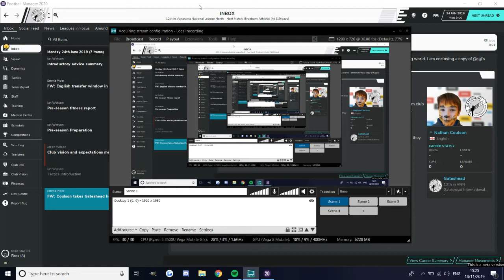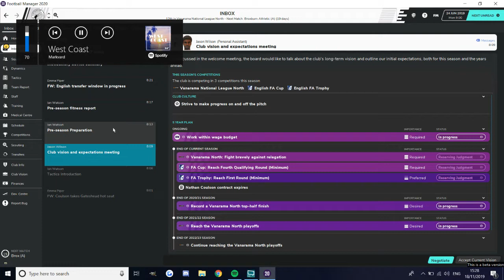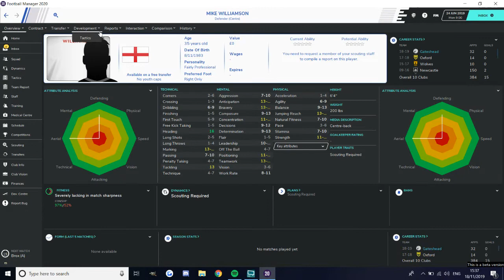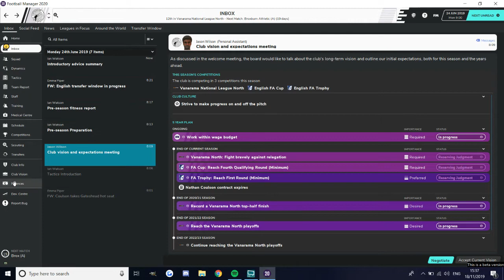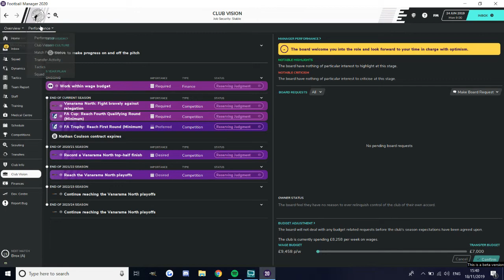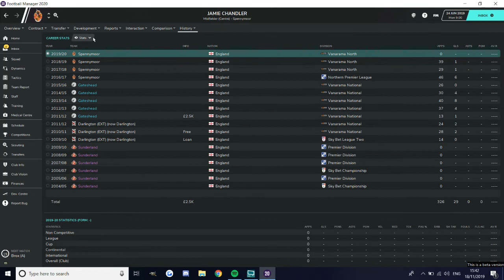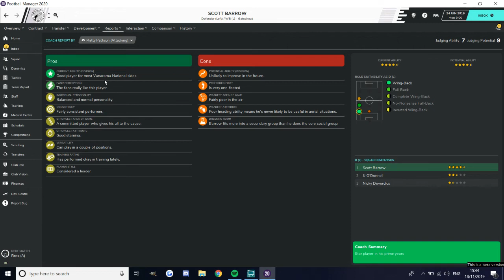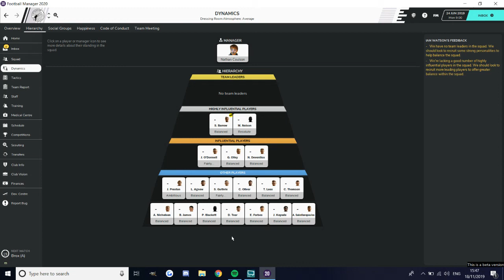Football Manager 2020 | Clearing the Fog on the Tyne | Episode 0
Welcome to the introduction of my FM20 Gateshead FC series! Today's episode features an introduction to the club, and a timeline detailing the past year of the club, where it has experienced a lot!

A picture of Shola Ameobi on a bicycle devouring an apple